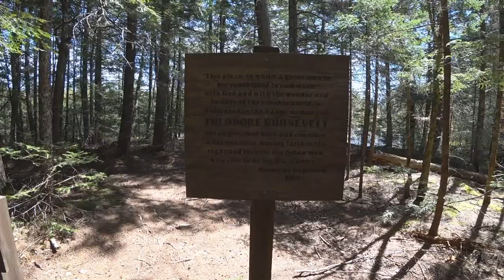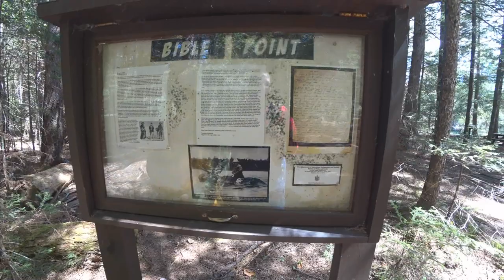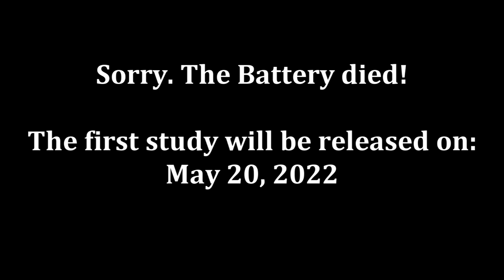A Visit To Bible Point, Maine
We traveled to the spot made famous by Theodore Roosevelt, and named "Bible Point" because this is where he would read his King James Bible in the morning. I recorded two different sermons from this absolutely beautiful area. One will be released on Friday, and the other one on Sunday morning, here on this channel.